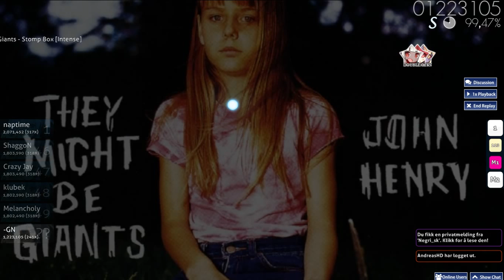osu! - They Might Be Giants - Stomp Box [Intense] +HDDTHR, #1 (250pp)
3 1s in a row! SakiZ spectated me while this was done.

AR10.87, not 11. for some reason, this made it a ton easier. probably me gitting gud, of all things.
jesus christ though, this is the best flukescore i've ever set. didn't expect to get close at all. it's probably underrated, though - it's pretty badass, but only gave me 250.